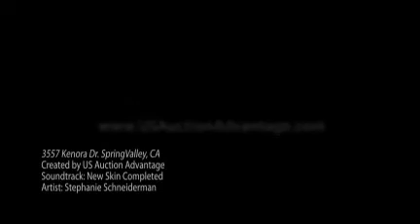3557 Kenora Dr. Spring Valley, CA 91917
3557 Kenora Dr. #53 Spring Valley, CA 91917 ONLINE AUCTION LOCATED IN SPRING VALLEY, CA. Be the winner of this fantastic deal. 2 bedroom 2 bathroom spacious condo. This upgraded single level unit offers kitchen granite counters, tile floors and upgraded cabinets. Complex features, pool, gym and complete privacy gates. Convenient freeway location provides you a short trip to the beautiful beaches of San Diego.